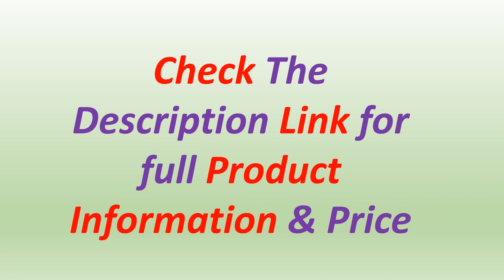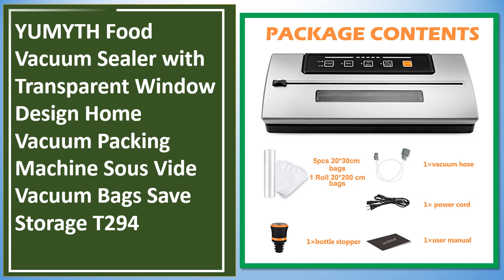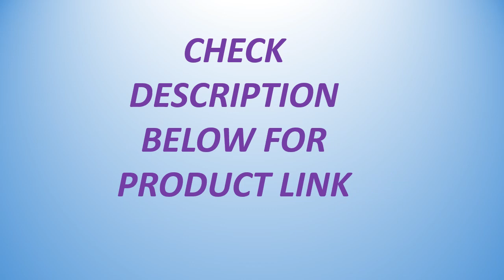Top 5 Best Vacuum Sealing Machines Of 2024 | Best Vacuum Sealer Under 100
✔ 5. YUMYTH Vacuum Sealer With Vacuum Bags Roll Built-in Cutter Kitchen Vacuum Packaging Machine

✔ 4. YUMYTH Vacuum Sealer Packaging Machine Sous Vide Vacuum Bags Food Storage -60KPA Household Food Vacuum Sealing Machine

✔ 3. LAIMENG Vacuum Sealer Packaging Machine For Food Storage Household Vacuum Food Packer

✔ 2. YUMYTH Food Vacuum Sealer with Transparent Window Design Home Vacuum Packing Machine

✔ 1. INKBIRD Plastic Bag Sealer Vacuum Sealing Machines With Dry/Moist/Pulse/Canister Packaging